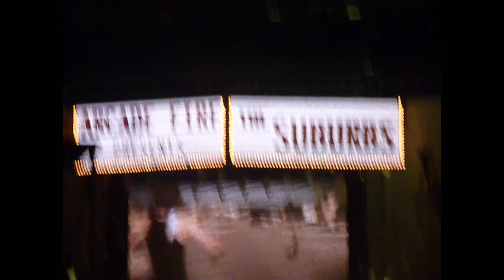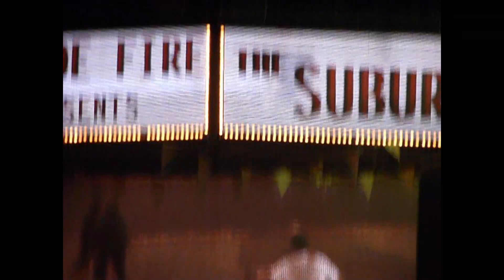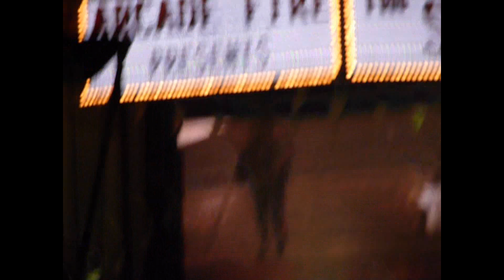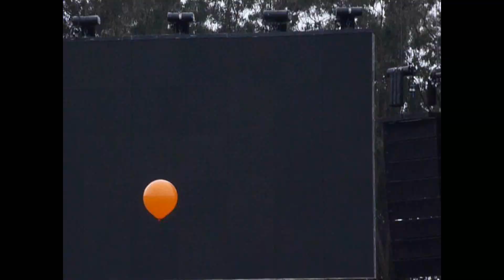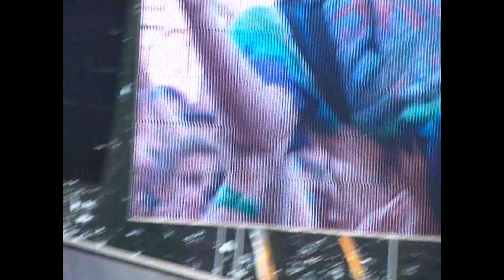Outside Lands (Best of) 2011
Mix of the best videos from the best bands @ Outside Land 2011